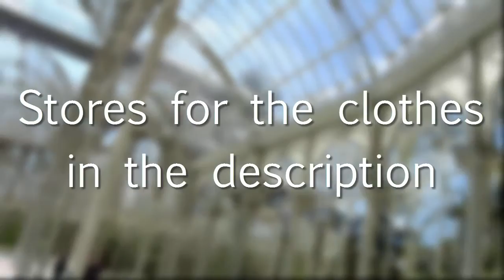Weekend in Madrid Lookbook | Danixinhahhh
Hey guys! I know I say this a lot but, I'm sorry this video is only up today (I know it's not that big of a delay but still...). I couldn't upload yesterday because I went to the shawn mendes show here in Portugal :) I'll talk more about it in my next blog post so keep an eye on that. Anyway, this video is a lookbook from my trip to Madrid, as you may have already noticed and I really like how it turned out! I'm really proud of myself so I hope you like it as much as I do :)

Look 1:
- Shirt: New Yorker
- Disco Pants: Tally Weijl
- Button Shirt: New Yorker
- Shoes: All Star
- Choker: Primark
- Sunglasses: H&M
- Bag: Primark
Look 2:
- Crop Top: New Yorker
- Overall: Romwe
- Shoes: All Star
- Bag: Local Store

All the stuff in this video is 100% mine and I bought it with my own money. Love You. xx